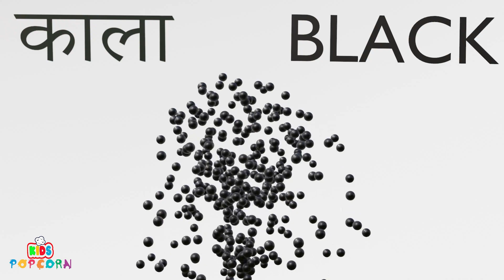Learn Colour names for kids | Nursery Rhymes & Poems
Kids Cartoon, Мультик для детей, Cartoon d'enfants, Dibujos Animados Infantiles,Desenhos animados crianças, Phim hoạt hình trẻ em, Kartun Anak-Anak, 卡通, 动画, 動畫, การ์ตูนสำหรับเด็ก,Kinder Cartoon, बच्चों कार्टून, Kartun Kanak-kanak, Kinderen cartoon, Barntecknad,